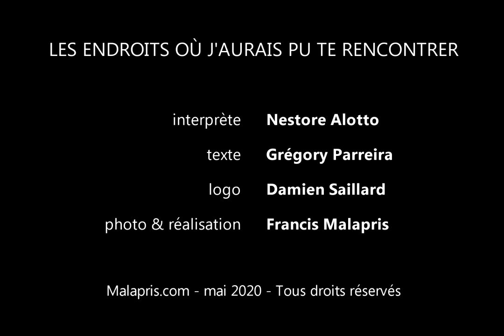LEO épisode 3 - Place St Pierre, Rome, Italie